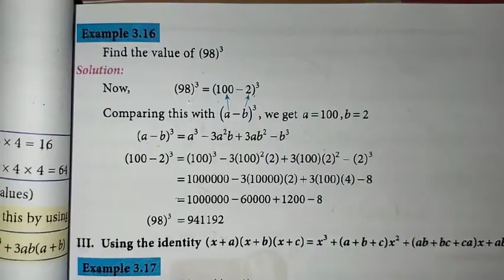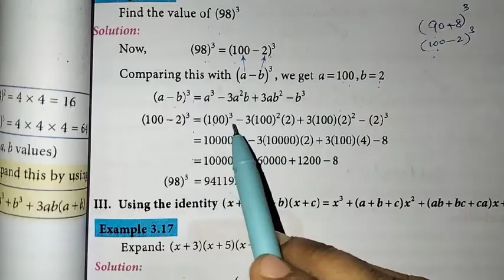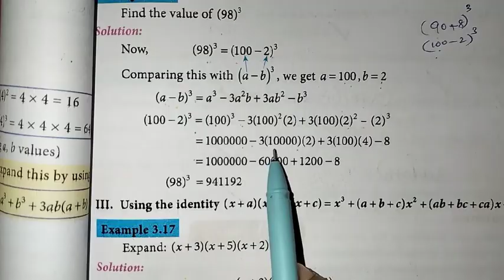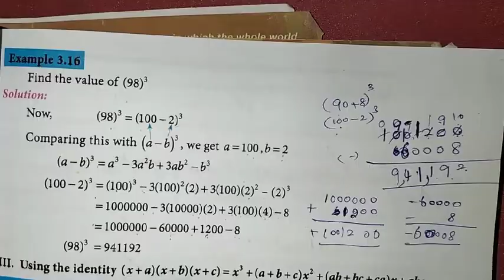8th Maths Ch-3 Algebra | Example 3.16 | Samacheer One plus One channel